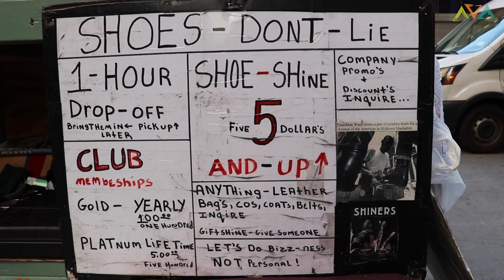Don Ward - Day in the Life of a NYC SHOE SHINER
You can't look neat if your shoes look beat!

If you walk past Don's corner with dirty shoes, he WILL call you out.

Would you get in the seat?